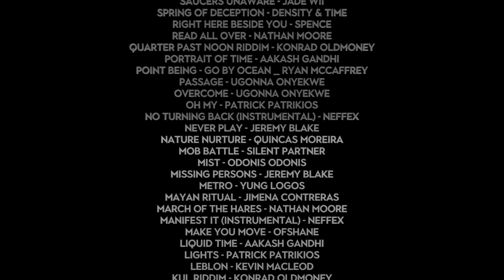Replay Second Valac PvP bsg battlestargalactica bsgdeadlock 4K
Battlestar Galactica
Battlestar Mercury
Battlestar Galactica fan fiction
sleep BSG
BSG Fan fiction
Battlestar Galactica